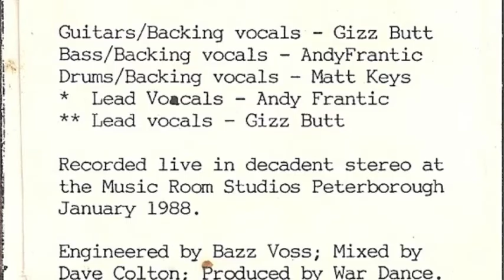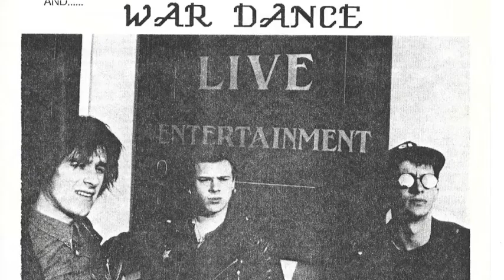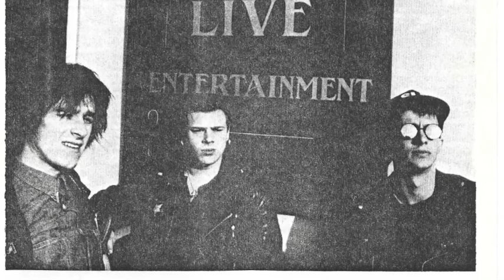Wardance - Ghost Of Empires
This is "Ghost Of Empires" by The Peterborough Metal/Punk/Hardcore crossover UK (Peterborough) band WARDANCE. Wardance had many line ups but this can be counted as MK1 as it was the first line up that gigged or recorded. This is the first song taken from the demo "None But The Brave" in January 1988. The lyrics were written by Andy Frantic who sadly passed away in June 2017. The music was written by Gizz Butt (me!) and was a real 50/50 collaberation and captures the mix very well between the styles of all 3 players. The lyrics were typical Andy...Brilliant! There will be more to come.:-)